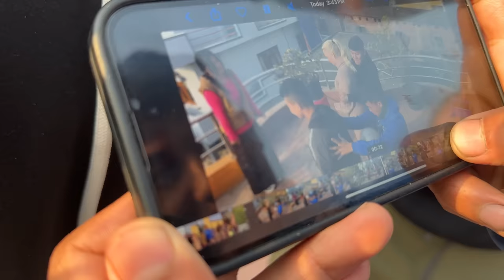Funny Ballon Game Challenge With Chocolatey Family 🎈